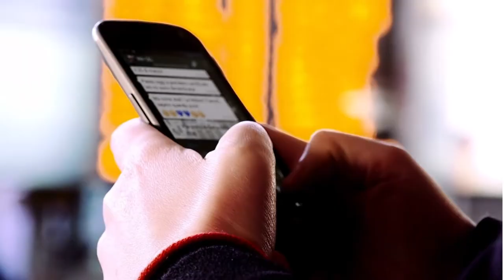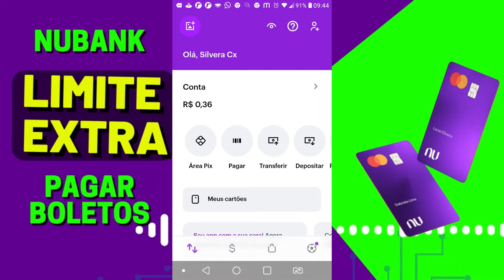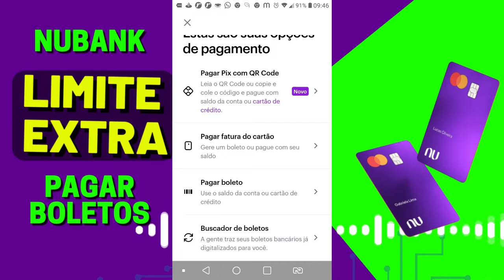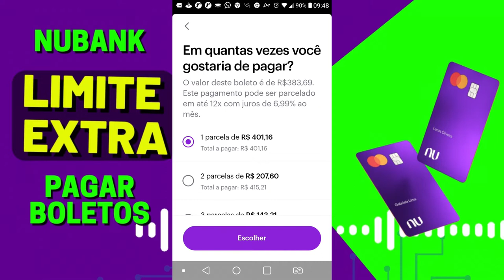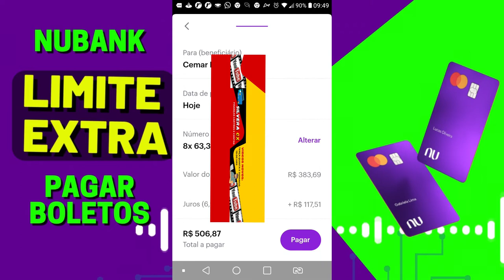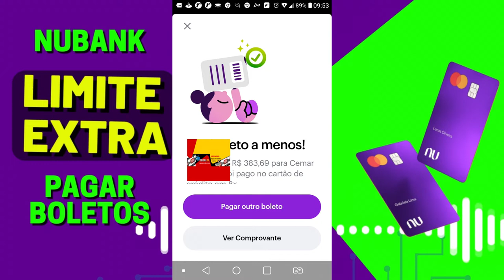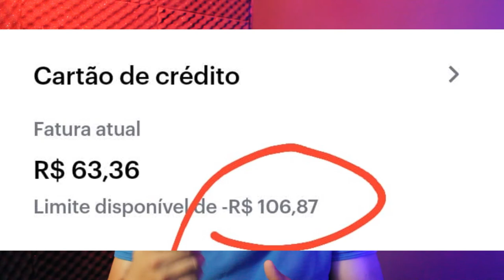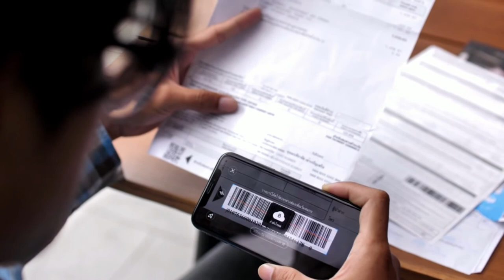✅💳NUBANK! DEU CERTRO LIMITE EXTRA NO CARTÃO DE CRÉDITO PARA PAGAR BOLETOS, VEJAM COMO USAR SEM ERROS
DEU CERTO PAGAR BOLETO COM O CARTÃO DE CRÉDITO NUBANK ACIMA DO LIMITE DE CRÉDITO DISPONÍVEL. VEJAM COMO USAR SEU LIMITE EXTRA PARA BOLETOS NO PASSO A PASSO DE VIDEO.

🔴CONFIRA ESSE VIDEO DA NUBANK LIBEROU LIMITE PARA NEGATIVADO

✅pagseguro.info/bkchqmth